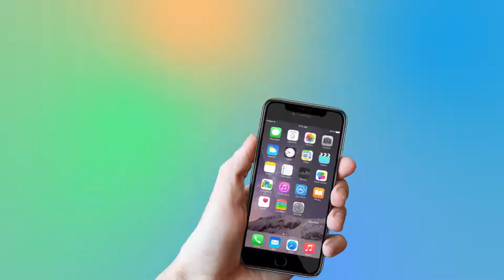Sohail Khan At Arpita Khan's Ganpati Immersion At bandra | Ganesh Chaturthi 2018 | YOYO Times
Sohail Khan At Arpita Khan's Ganpati Immersion At bandra